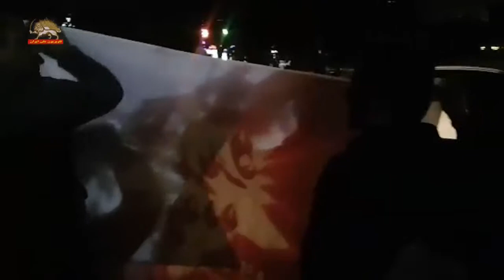گزارشی از ادامه اعتراضات اقشار مختلف علیه چپاولگری و ستم رژیم آخوندی